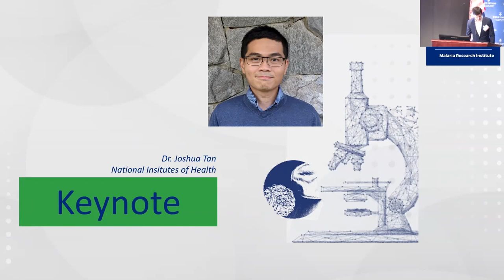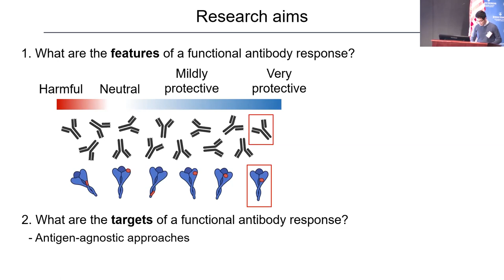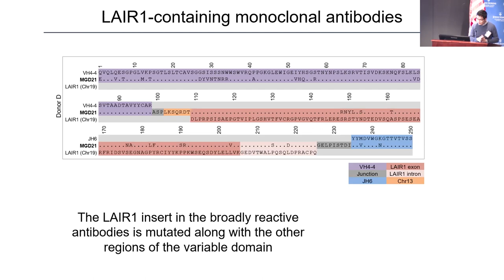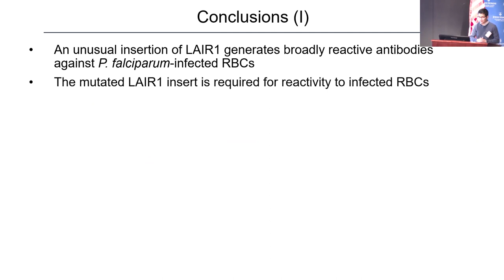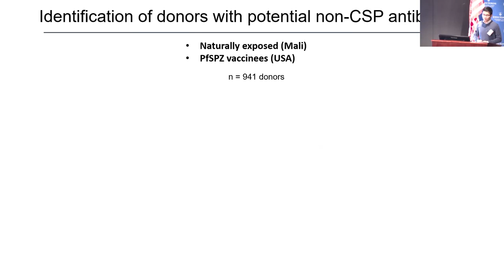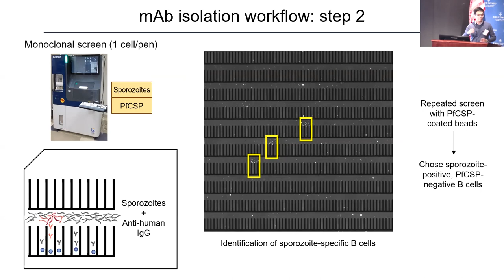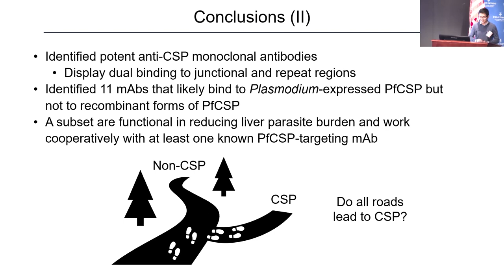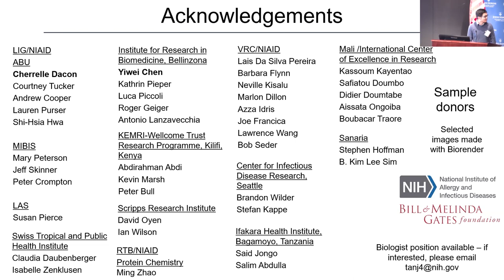JOSHUA TAN | Keynote Address | 2022 Future of Malaria Research Symposium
Joshua Tan, National Institute of Allergy and Infectious Diseases, delivers the afternoon keynote address, "Dissecting the antibody response to Plasmodium falciparum" at the 8th Future of Malaria Research Symposium in Baltimore, Maryland. The Johns Hopkins Malaria Research Institute hosted its first hybrid symposium, the Future of Malaria Research. This annual symposium is unique in that it is hosted by postdoctoral fellows and PhD students; it also highlights early career scientists and emerging malaria researchers, giving them a forum to present their research, many for the first time. For this hybrid meeting, participants presented either in person at the Johns Hopkins Bloomberg School of Public Health in Baltimore, Maryland, USA or via Zoom to include peers in Africa and Europe. Since 2015, the Symposium has been hosted each year prior to the American Society of Tropical Medicine and Hygiene’s annual meeting. More than 850 people registered to attend the October 28, 2022 hybrid symposium and more than 65% of participants represented malaria endemic counties.